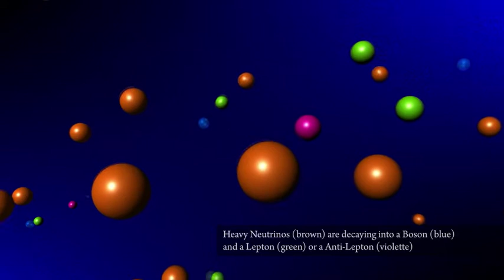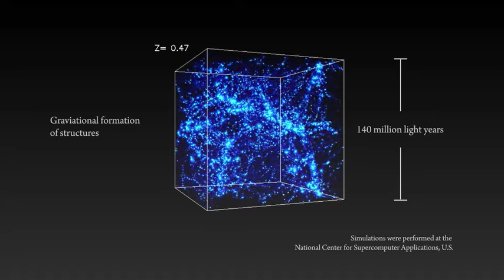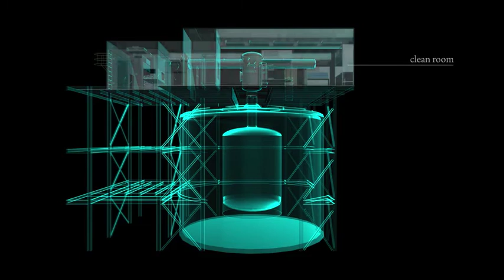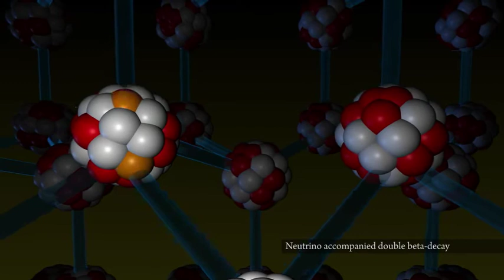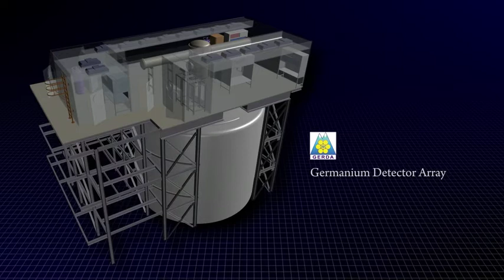GERDA: The Germanium Detector Array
Next to photons, neutrinos are the most abundant particles in the universe. Still, they are almost invisible to us since they interact with matter extremely weakly. Their most remarkable feature is currently only an assumption and still awaits verification - neutrinos could be their own antiparticles. This property would confirm theoretical preconceptions and would significantly change our current understanding of the structure of matter and of the development of the universe. Through the observation of an extremely rare decay process, the GERDA experiment (Germanium Detector Array) under the Gran Sasso Massive in Italy should give answers to this question.

GERDA is an international collaboration including the Max Planck Institute for Nuclear Physics in Heidelberg and the Max Planck Institute of Physics in Munich. On November 9, 2010 GERDA was inaugurated.